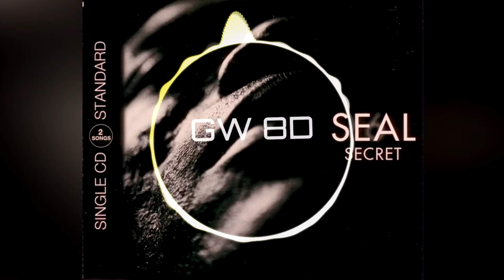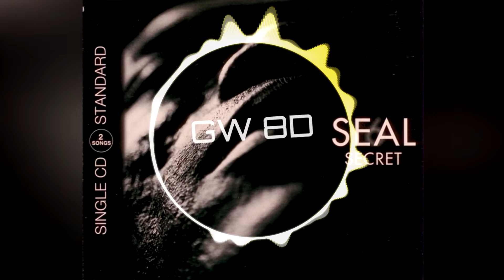Seal 🎧 Secret 🔊8D AUDIO VERSION🔊 Use Headphones 8D Music